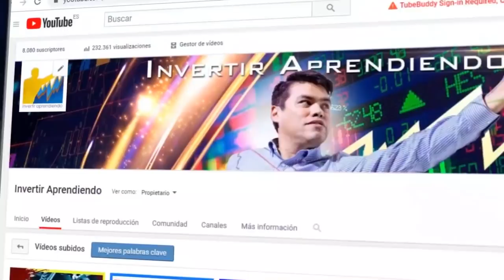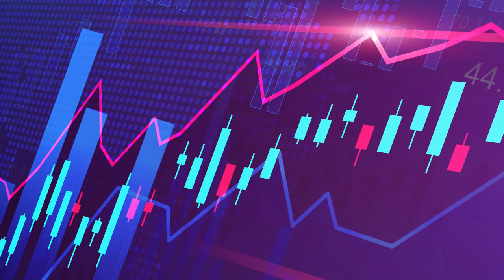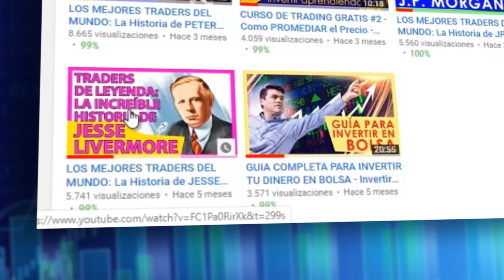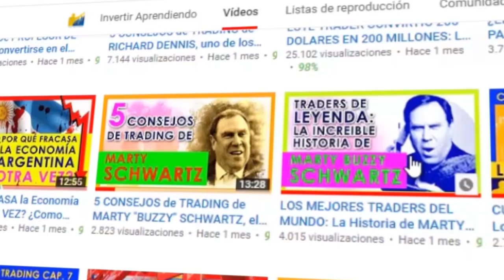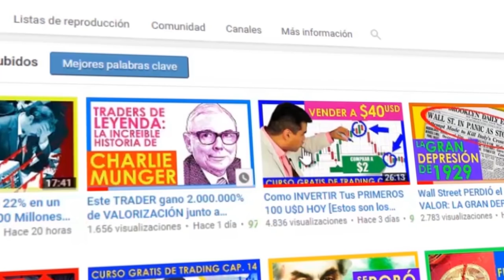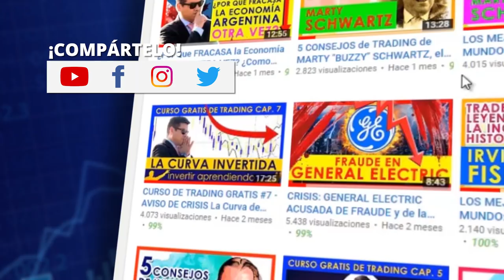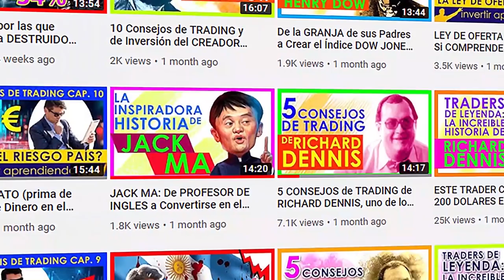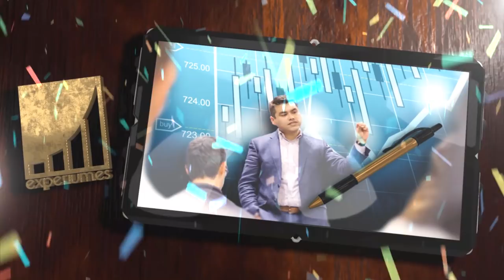¿Donde APRENDER Trading GRATIS partiendo DESDE CERO? l RECIBE ESTE CONSEJO [Invertir Aprendiendo]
▼ABRIR▼ El MEJOR lugar para Aprender TRADING partiendo desde cero.
¿Donde APRENDER Trading GRATIS partiendo DESDE CERO?  l RECIBE ESTE CONSEJO

// CONECTA CONMIGO //

Vídeos imprescindibles